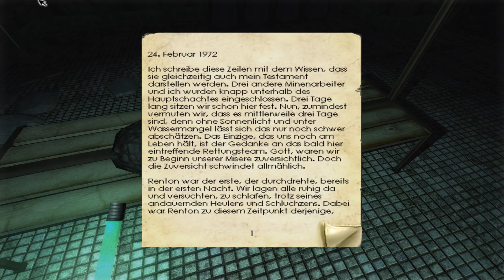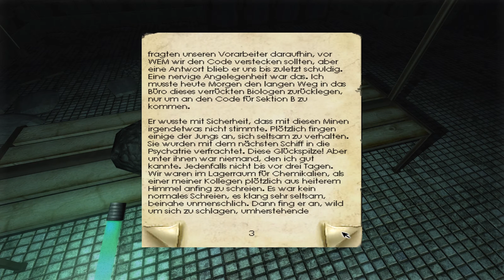Penumbra: Overture [#016] - Durch dunkle Höhlen! [Deutsch/HD] ► Let's Play ◄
Och nö bitte nicht schon wieder :( Will mal weg von den kack Spinnen...